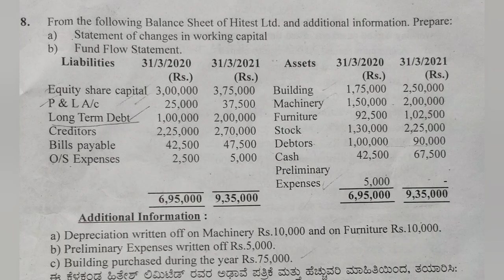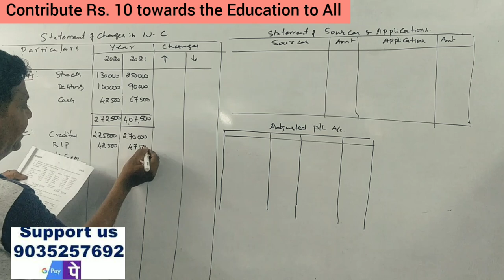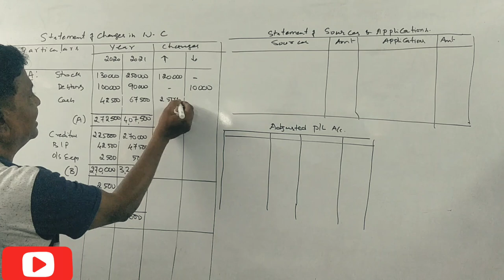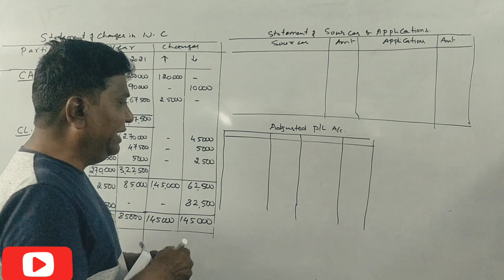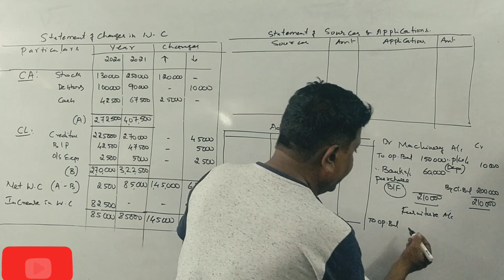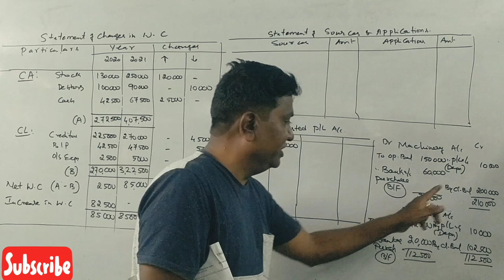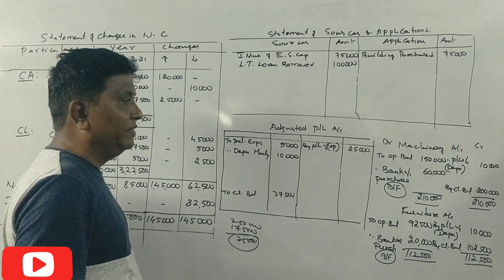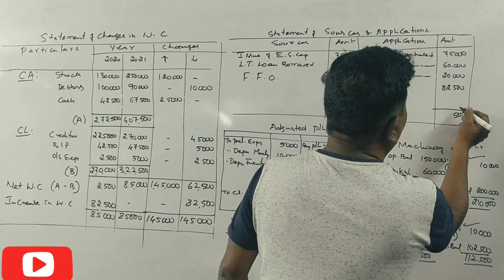Funds Flow Statement in Kannada PART 17 - B.Com 2021 (BCU) Question Paper 14 Marks (By Srinath Sir)